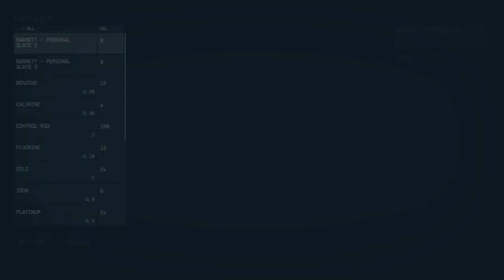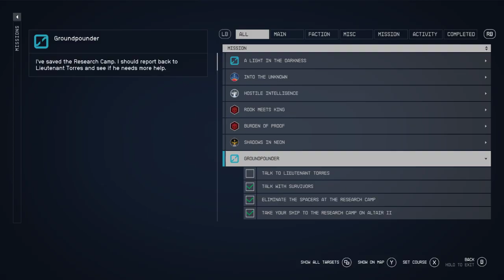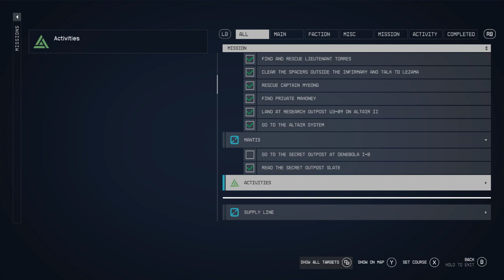LonewolfLegendOfficial's Epic Starfield PC Adventure